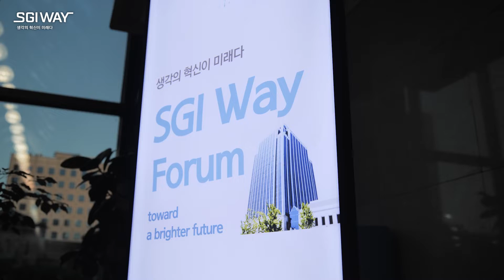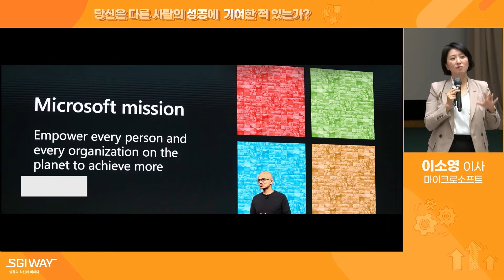다른 사람의 성공에 기여한 적 있는가? (이소영 MS 이사)ㅣ2022년 10월 SGI Way 포럼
생각의 혁신을 통해 새로운 미래를 그려나가는 SGI Way 포럼!
2022년 10월에는 Microsoft 커뮤니티 리더를 발굴하는
Asia Region Manager, 이소영 이사를 모시고
다른 사람의 성공에 기여하는 조직 문화에 대해 들어보았습니다.